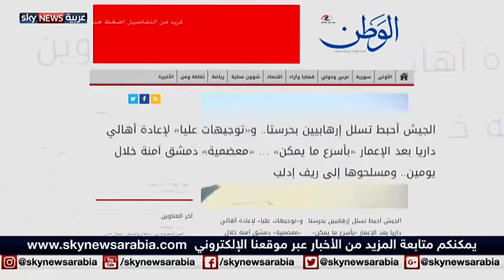سوريا.. ملامح لوحة جديدة ريشتها التهجير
في كل سنة يحل موسم هجرة الطيور من أوطانها، لتعود إليه لاحقا، وفي سوريا وحدها يحل موسم هجرة قسرية للبشر، داخل أوطانهم دونما أمل في العودة. هذا كان حال أهل داريا، قرب دمشق، بعد تهجيرهم قسريا تحت القصف والتجويع لسنوات.
تهجير يقول ساسة المعارضة السورية إنه تكتيك إيراني من تنفيذ دمشق، وإن أهدافه بعيدة، ولا تقتصر على بضع مناطق هنا أو هناك، بل هي سياسة، هدفها التغيير الديمغرافي لصالح طائفة دون أخرى.
ومؤخرا بدأ النظام بتكثيف قصف حي الوعر الحمصي، وتهديد المعضمية قرب دمشق، لغاية يُعتقد أنها استكمال لهذا المسلسل. مسلسل يسير كما يُراد له، إذ أضحى نصف سكان البلاد لاجئين في دول الجوار أو نازحين في بلدهم.